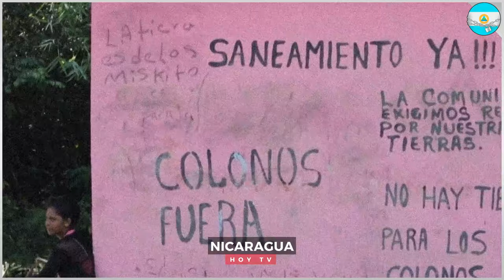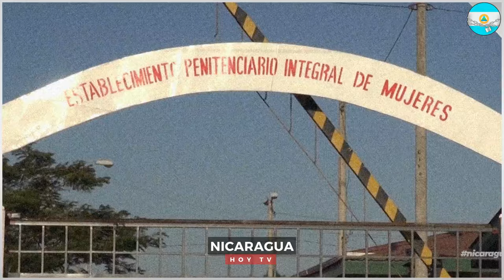🔴Nicaragua 18 de septiembre 2024, Ultimas Noticias de Nicaragua 18 de septiembre 2024, DANIEL ORTEGA